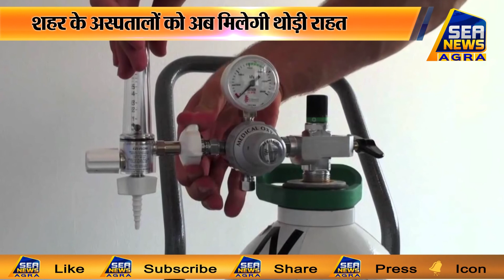शहर के लिए खुशखबरी, आंवलखेड़ा में खुला ऑक्सीजन का प्लांट - Sea News Agra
शहर के लिए खुशखबरी भरी खबर है. जनपद में उत्पन्न हुई ऑक्सीजन की कमी को अब आंवलखेड़ा पूरा करेगा. आंवलखेड़ा में Oxygen_Plant शुरू हो गया है. अब एनएमसी पर पड़ने वाला लोड कम हो जाएगा.